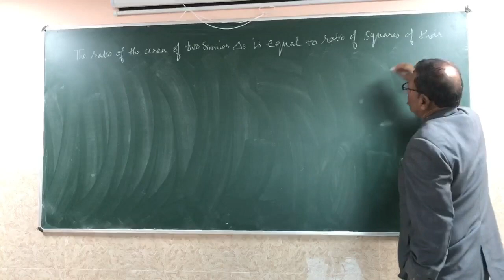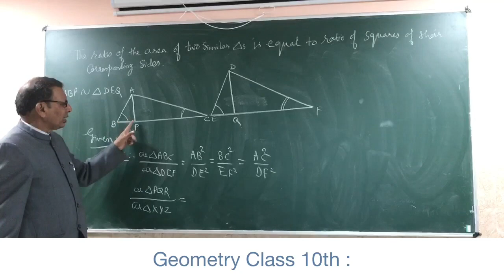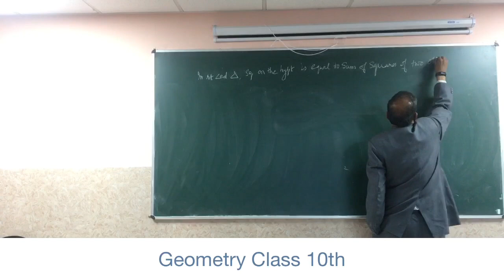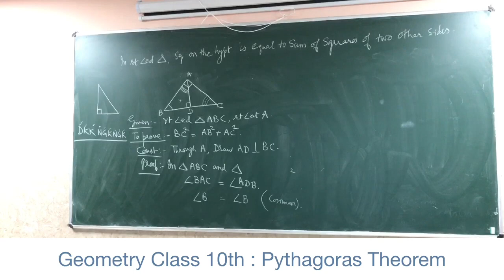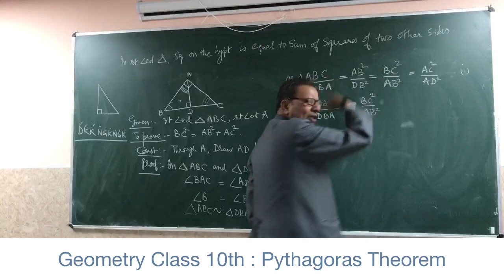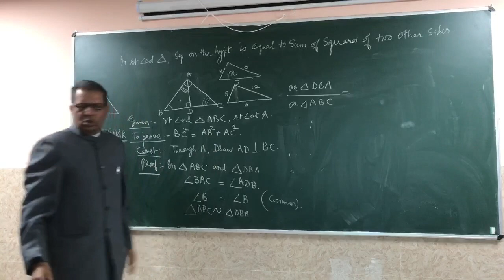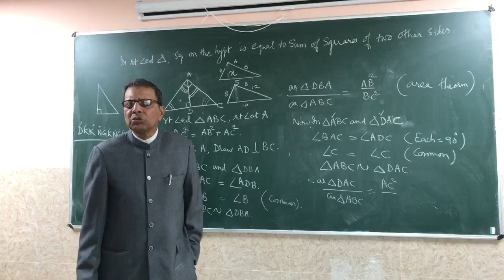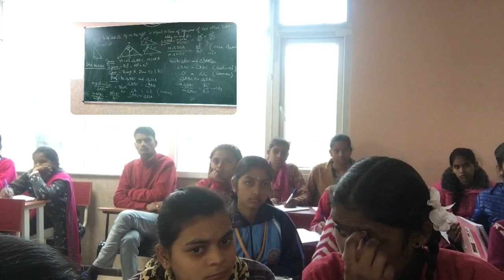DCM Geometry Class 10 Area Theorem Proof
Prepare yourself for exams, Watch lecture courses at your convenience on mobile. All the best. Understand the concepts from the Guru's them-self...